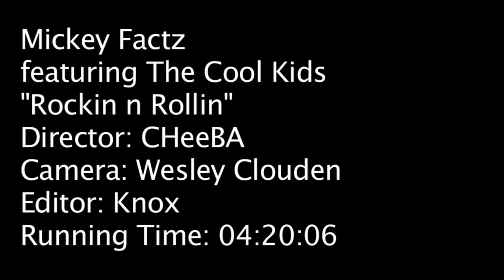Mickey Factz featuring The Cool Kids "Rockin N Rollin"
Official Video: Mickey Factz - ;Rockin n Rollin Remix" (feat The Cool Kids), Poser's Cant Stop IT " Shoot in Brooklyn Ny, Sloan Studio's, Director: Cheeba,
DP: Wesley+Clouden, Editor: Knox, Cameos: Vashti Kola, Kidz in the Hall, Melo-x, Fresh+Daily, Hood By Air creations and Hood By Air-ist Raoul, Gary+Sloan, Nappiee Corp Inc. Producer: PRECIZE Kidz In The Hall, Plain Pat, Kid Cudi, Air,Rock+Smith,Johnny Cupcakes, Supra,The Kool Kids:Chuck English, of Lace Mag,

KNOX KNOX KNOX KNOX KNOX KNOX KNOX KNOX 08